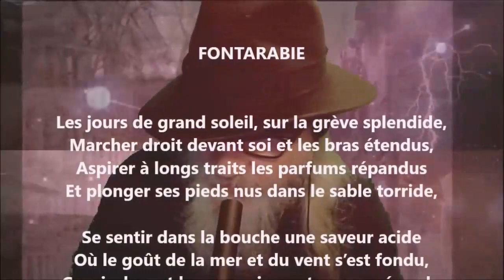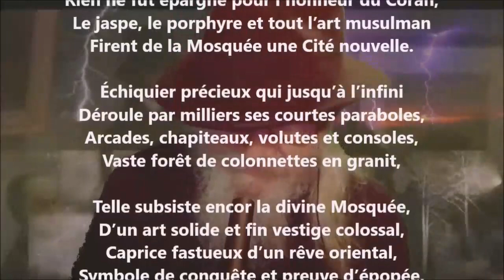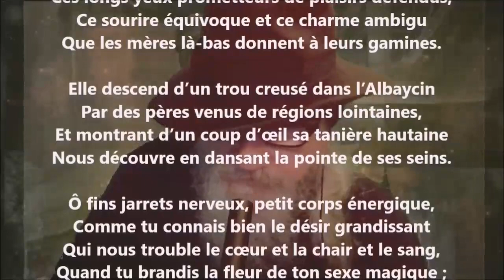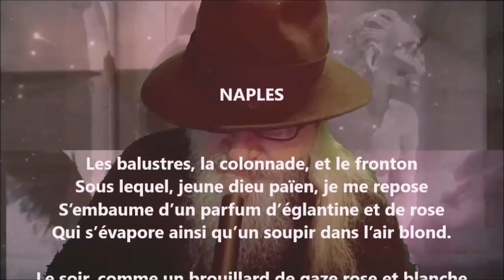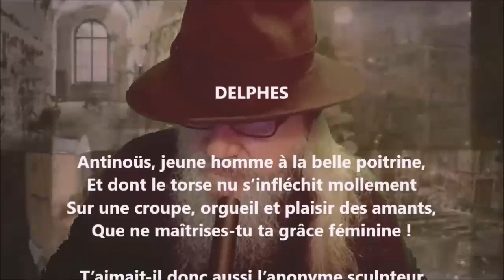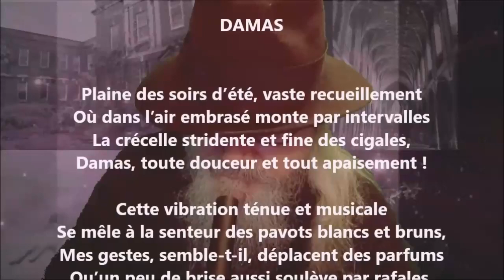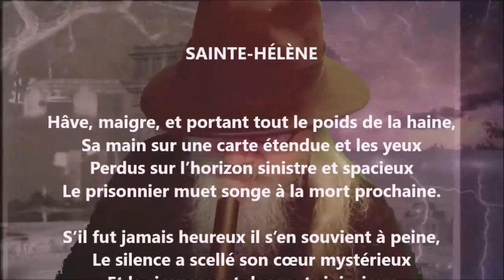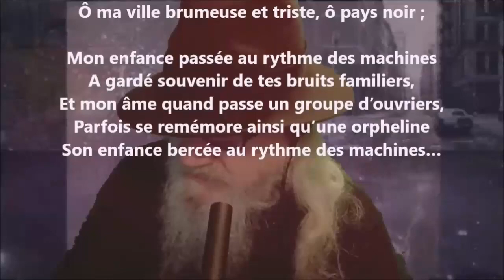Les paysages - Achille Segard lu par Yvon Jean